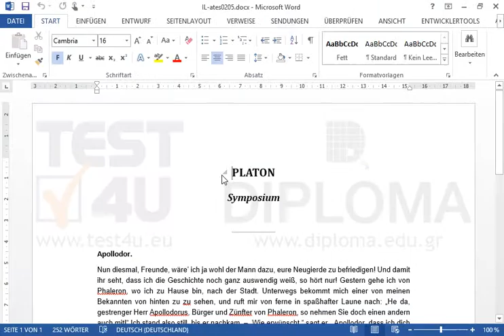Drucken Sie die Datei auf dem Standarddrucker.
Drucken Sie die Datei auf dem Standarddrucker. Möchten Sie mehr. Laden Sie das TEST4U demo herunter